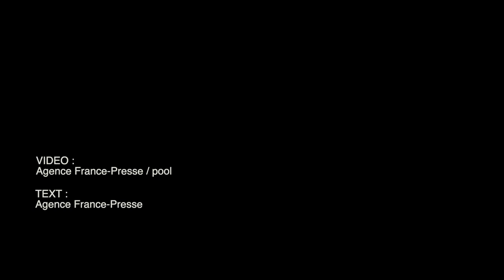Obama's Kenyan grandmother dies aged 99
Sarah Obama, the grandmother of former US President Barack Obama, has died aged 99 in western Kenya. Video by AGENCE FRANCE-PRESSE / POOL